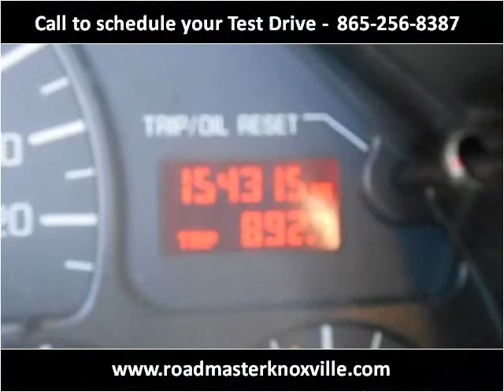2001 Pontiac Firebird Used Cars Knoxville TN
This 2001 Pontiac Firebird is available from Roadmaster Auto Sales.